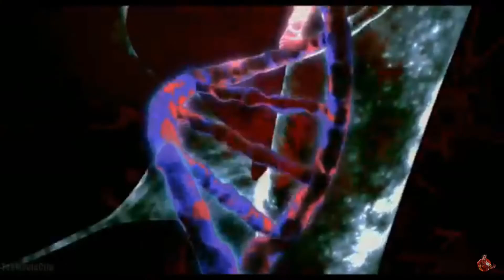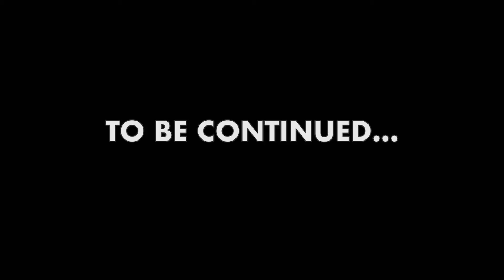SPIDERMAN THE SERIES EP 1: ORIGIN part 1 (stop motion animation series)